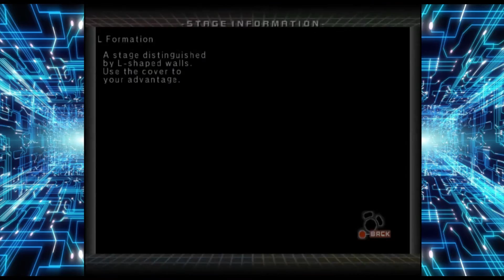Custom Robo part 6: The First True Skill Tests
Those first battles were nothing; NOW is when we get kicked into high gear! Hopefully the gear is the only thing getting kicked and not our ass.